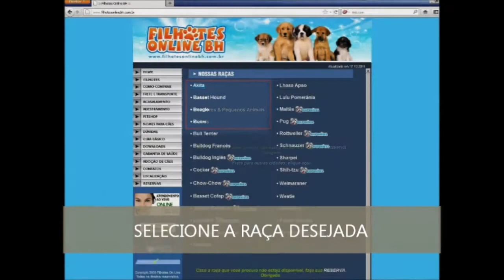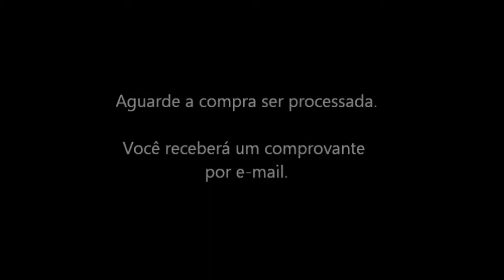Como comprar um filhote? Compre On-Line - Garantia e segurança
Nossa empresa trabalha com sistema de compras on-line segurado pelo UOL.
Veja os filhotes que desejar pela nossa Webcam e utilize o sistema de compras on-line do site. Parcele em até 15X no cartão.
Filhotes On Line BH
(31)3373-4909